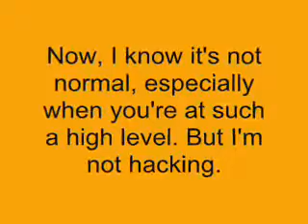AdventureQuest: I'm Leveling Up Too Fast. Wtf.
Just a quick announcement pointing out the things you MIGHT say on my next videos.